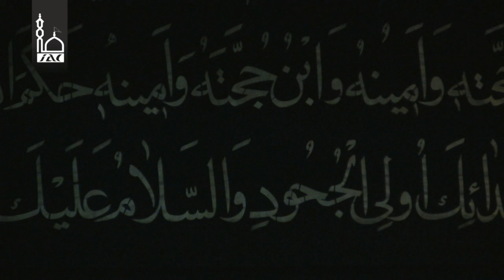سخنرانی حجت الاسلام سید علاء بوشهری روز 10 محرم -عاشورا- مرکز امام علی (ع) سوئد 2015